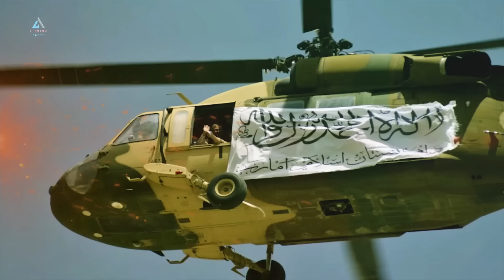तालिबान की सैन्य ताकत में वृद्धि | Taliban's Expanding Military Capacity in Afghanistan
अफगानिस्तान एक ऐसा देश जंहा पर पिछले पचास सालो से विकास के नाम पर कुछ नहीं था। यंहा गरीबी और हिंसा से लोग परेशान थे। लेकिन यंहा पर विकास की पॉसिबिलिटी बहुत ज्यादा थी। लेकिन कुछ सालो के बाद अफगानिस्तान में विकास के कई मॉडल बनाये गए। और इन्हीं विकास मॉडल में था एक ऐसा मेगाप्रोजेक्ट जो अफगानिस्तान के लिए एक सपने से कम नहीं था।

In this video, we delve into the alarming trend of the Taliban's growing military prowess in Afghanistan. From acquiring advanced weaponry to strategic alliances, we analyze the factors fueling their expansion and its implications for regional stability. Stay informed as we explore the evolving dynamics of one of the most critical geopolitical issues of our time